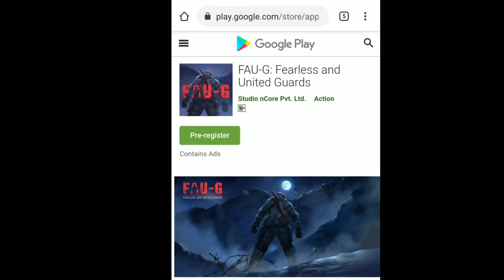BREAKING NEWS FAU-G PREREGISTER IS AVAILABLE || OFFICIAL FROM STUDIO nCORE Fau-g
Hey and welcome to this channel!!